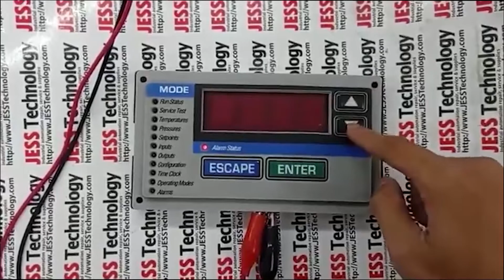Repair Control Board | Button Problem | JESS TECHNOLOGY MALAYSIA